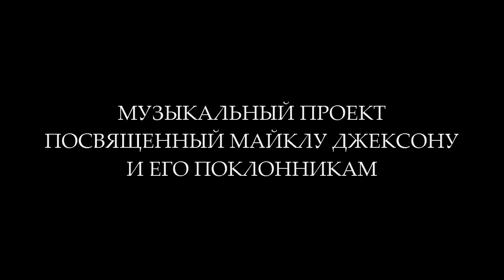With love for Michael Jackson. Teaser video presentation "You're in my heart"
Тизер-презентация нового музыкального клипа "Ты в моём сердце". Представляет музыкальный проект "Майкл Джексон в моём сердце". Это яркая работа режиссёра Анны Седловской, оператора Ильи Калугина и автора музыкального проекта "Майкл Джексон в моём сердце" Ангелины Грэер.  БУДЬТЕ ПЕРВЫМ И РАССКАЖИТЕ ОБ ЭТОЙ НОВОСТИ! Контактная информация с продюсером и режиссёром:Ангелина Грэер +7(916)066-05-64
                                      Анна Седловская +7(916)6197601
       Teaser presentation of new music video "You're in my heart." Represents the musical project "Michael Jackson in my heart." This bright work director Anne Sedlovskoy, operator Ilya Kalugin and author of the musical project "Michael Jackson in my heart," Angelina Greer. Be the first and tell us about this news!               Tel.Angelina Greyer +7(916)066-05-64
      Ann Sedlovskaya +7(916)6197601